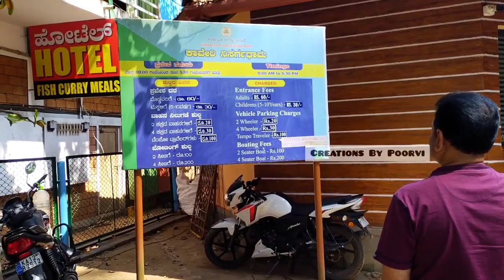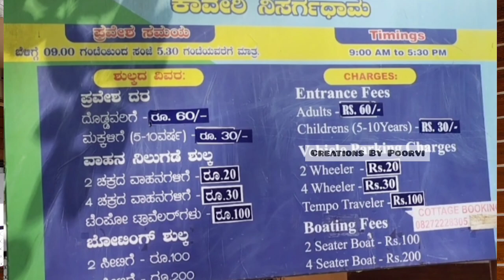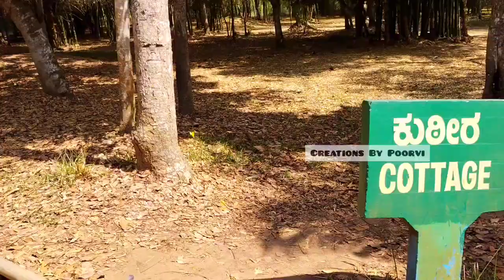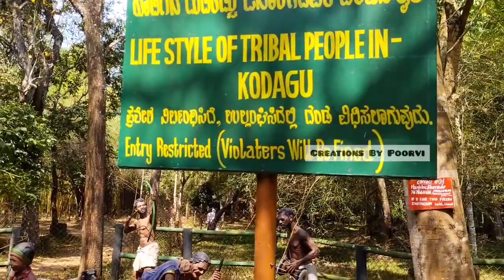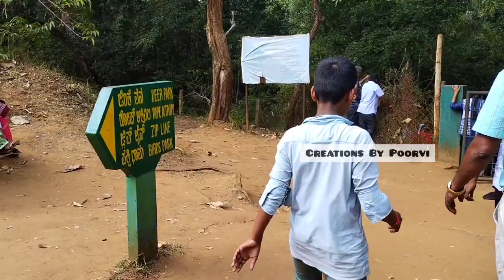OnedayTrip/ಕಾವೇರಿ ನಿಸರ್ಗಧಾಮ ಅದ್ಭುತವಾಗಿದೆ ನೀವು ನೋಡಲೇಬೇಕಾದ ಪ್ಲೇಸ್ ಇಲ್ಲಿಗೆ ಹೋದರೆ ಫುಲ್ಎಂಜಾಯ್ ಮಾಡುತ್ತೀರಾ